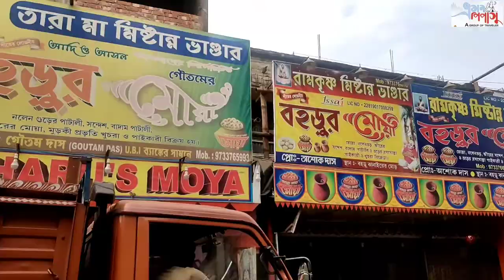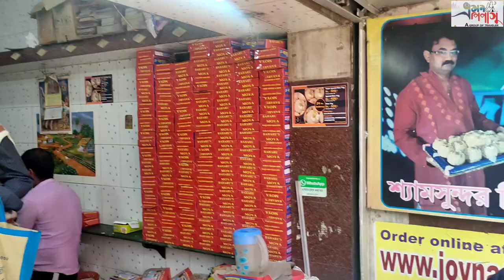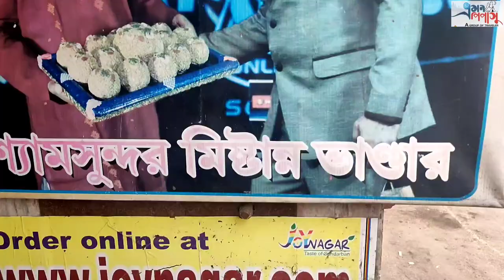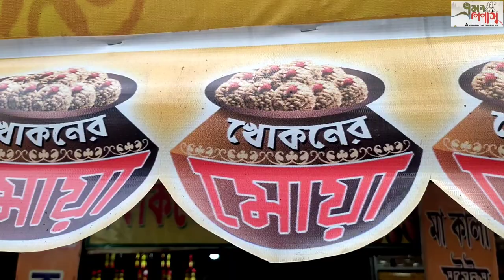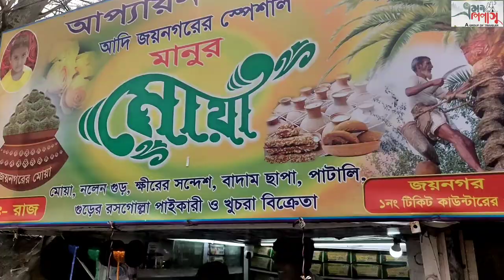জয়নগরের মোয়া এবং বহড়ুর মোয়া। Jaynagar er Moya.শ্যাম সুন্দর মিষ্টান্ন ভাণ্ডার।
শীতে জয়নগরের মোয়া খেতে এবং বানানোর পদ্ধতি দেখতে জয়নগর ও বহড়ু তে। শীতকাল মানেই জয়নগরের মোয়া।